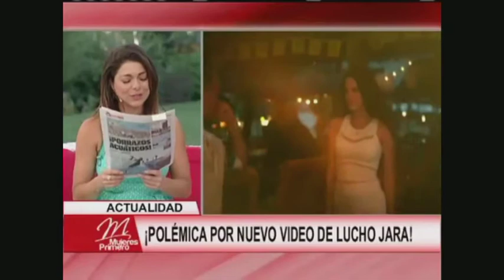Polémica por nuevo video de Lucho Jara